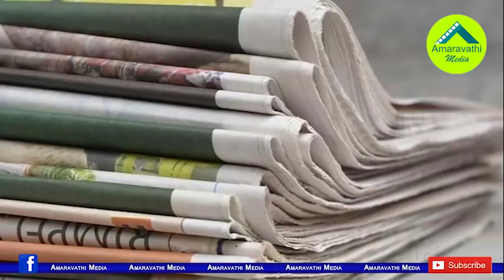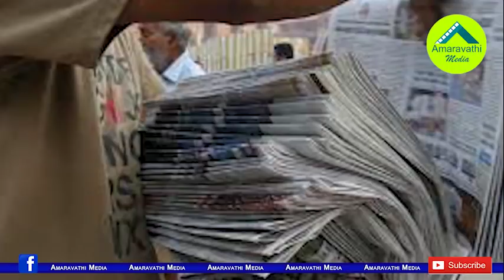వివాదంగా మారిన చిన్నపిల్లలతో ప్రచారం ఆంధ్రజ్యోతి ప్రచారం| Sanitized Daily papers Campaign in Telugu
Andhra Jyothi Daily Paper's campaign with Children on the issue of sanitized news papers is causing controversy.